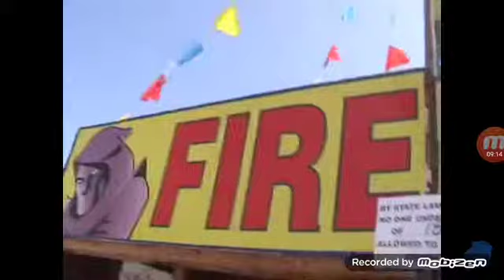Sonic plush adventures the beach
Soinc and the gang go to the beach. Let the madness begin!